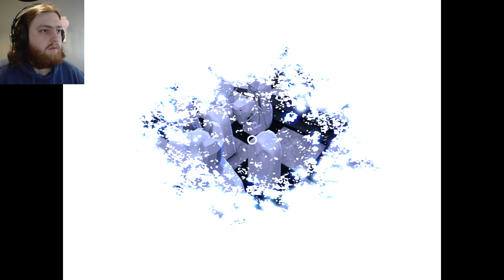Tormenting Puzzles - We Were Here (With Soulfire33)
Hello, my Ghouls and Fiends! I am Alexandrake and on this channel, we explore spooky and scary games to see if they will make us run in terror or hide from dread.

Today David and I are playing a little game called We Were Here which is all about a couple of adventurers who have made it inside this castle to escape a nasty bizzard. However, the pair of them have gotten attacked and the two end up separated from each other in different places in this massive castle. With some walkie-talkies we find the pair of us realize that one of us has all the puzzles while the other has all the answers, together we must work together and find a place out of this place of mind games.